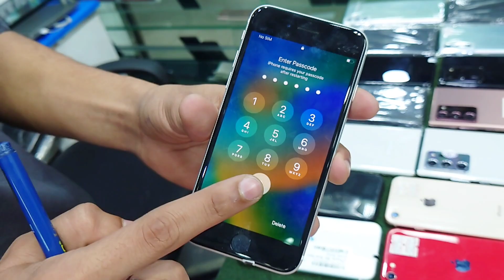Ali Bhai iPhone price drop deal | iPhone 13 Pro max | iPhone X's Max | note 20 ultra | s21 ultra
thanks

Shop name
Mobile Island

Retailer Name
Ali Hassan

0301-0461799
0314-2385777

Shop address
shop no G-47 Ground floor Hafeez Center Gulberg III

Hafeez Center mobile market
Second hand iPhone
iPhone price in Pakistan
Second hand iPhone price
Second hand iPhone price drop
iPhone deal 2023
Second hand iPhone 13 Pro max price
iPhone price in India
iPhone price in USA
USA second hand iPhone market
iPhone 13 Pro JV price
iPhone 13 Pro factory unlock price
Second hand iPhone 13 Pro price
iPhone 13
iPhone 12
Second hand iPhone 12 price
iPhone X's Max
iPhone X's Max 256gb PTA price
iPhone X's Max second hand price
iPhone X's Max 64gb PTA price
iPhone XR brand new price
iPhone price in Lahore
Second hand iPhone price in Lahore
iPhone se
iPhone se 2020
iPhone se 2020 PTA approved price
iPhone 8
Second hand Samsung s21 ultra price
Samsung Galaxy note 20 ultra
Samsung note 20 ultra price
Samsung Galaxy S20 ultra
S20 ultra seconds hand price